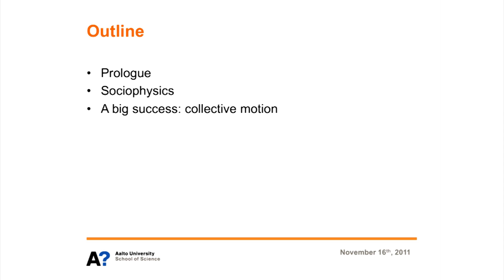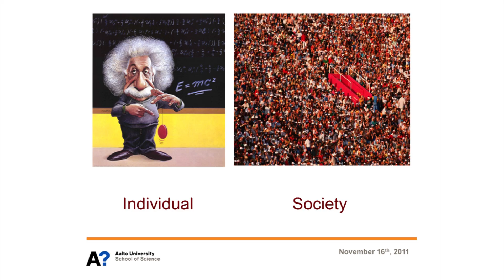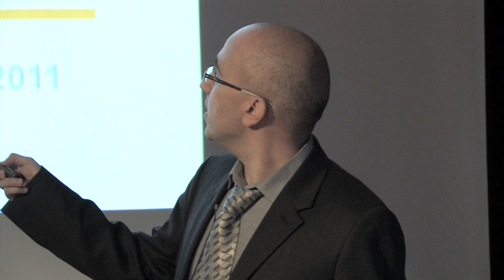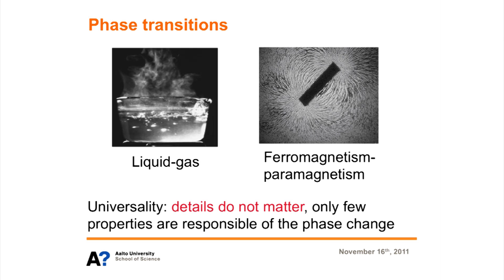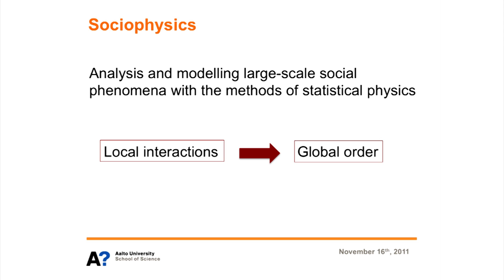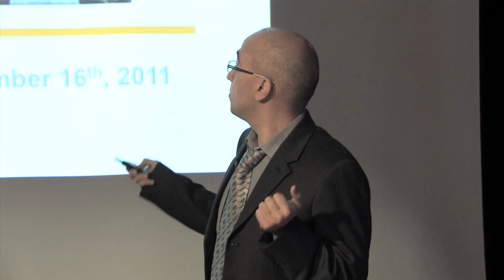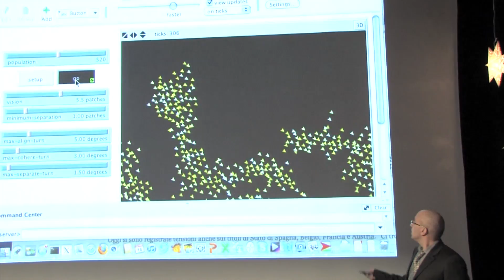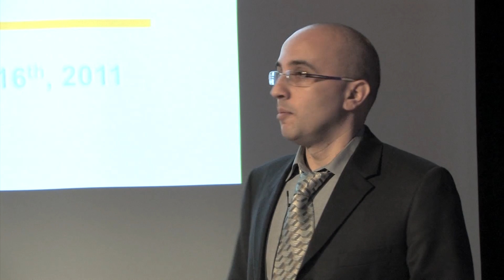Santo Fortunato "Physics of Society"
Aalto University Tenured Professors' Installation Lectures 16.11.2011.